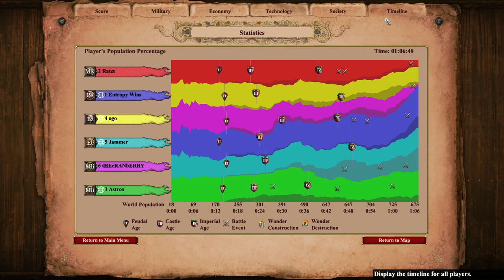Nomad feat Fried Fish